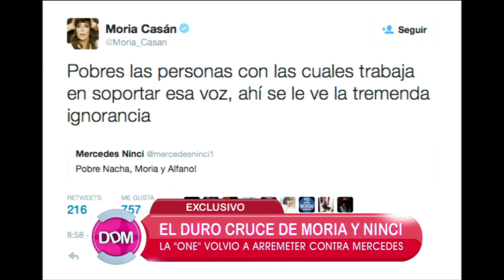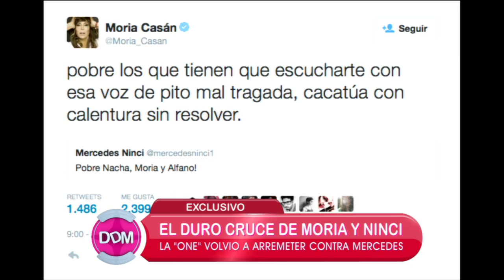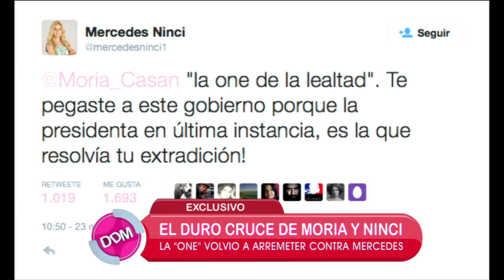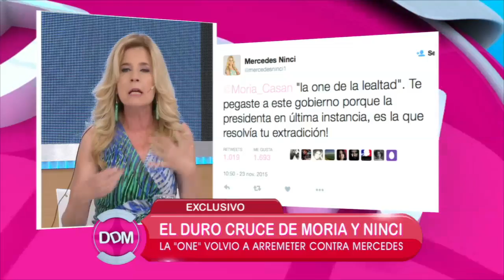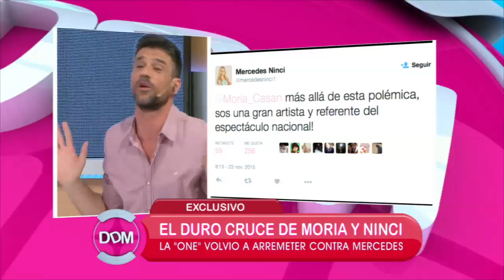Mercedes Ninci volvió a disparar contra Moria Casán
Momento emitido en El diario de Mariana, el martes 24/11/15.
Después del durísimo cruce que mantuvieron en Twitter, en el que se dijeron de todo, cuando se conoció el resultado del balotaje, Mercedes Ninci volvió a disparar contra Moria Casán en El diario de Mariana.

Una vez que la conductora terminó de repasar los filosos tuits de ambas, la panelista señaló: “a ella la estaban por extraditar a Paraguay por la causa del robo de las joyas y se pegó a Cristina porque la decisión final de la extradición era de la Presidenta”.

Pero Ninci no terminó ahí: “ella también era ultra menemista. Es una mujer a la que le gusta el poder. Estuvo bailando con Cristina en Plaza de Mayo cuando estaban matando a la gente, reprimiéndola en Tucumán”.

Finalmente, expuso: “no me interesa pelearme con Moria. Me parece una buena actriz, la vi en Brujas. Sinceramente yo estoy para pelearme con Boudou, Cristina, Gils Carbó, Kicillof y con todos los del poder que realmente destruyeron a este país”.